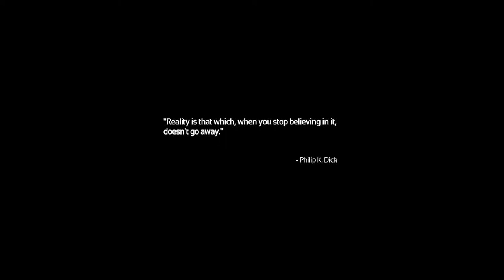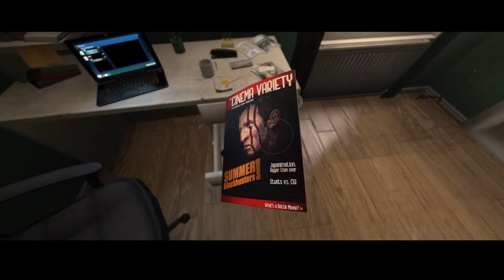SOMA EP.1 | Sucking Pennies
WE GET VERY SCARED